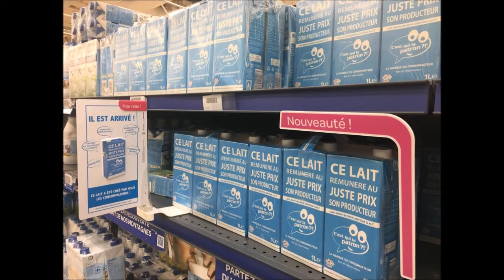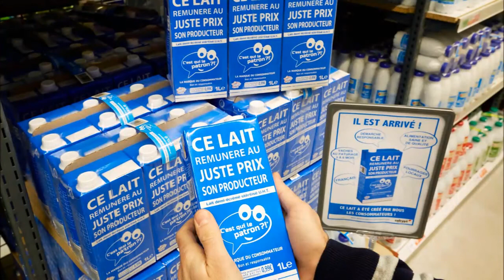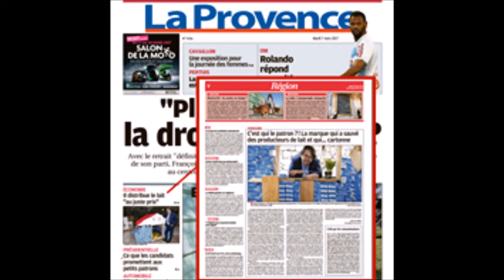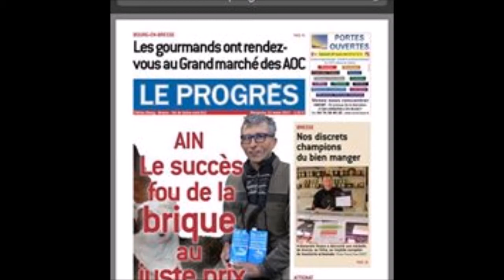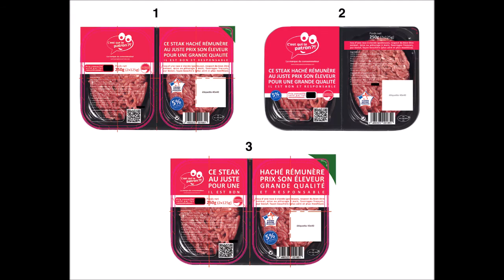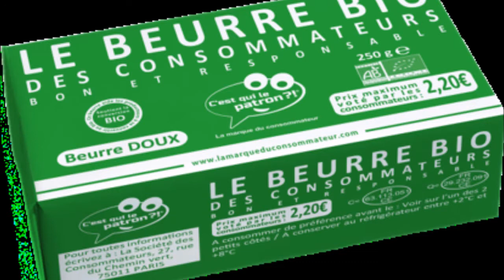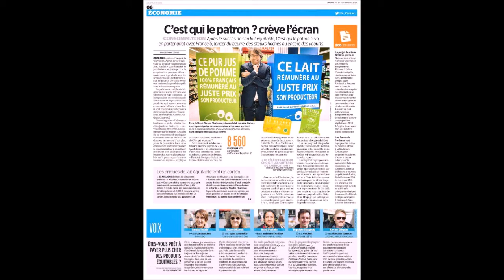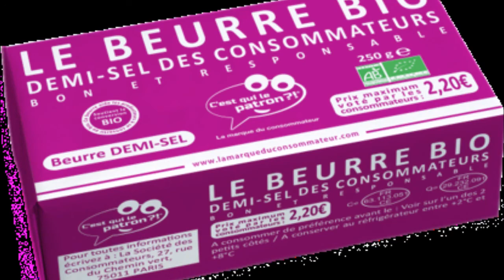Reportage 1er anniversaire "C'est qui le Patron ?!" BFM - RMC octobre 2017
Il y a un an jour pour jour arrivait en rayon le 1er produit équitable créé par nous, les consommateurs. Aujourd'hui grâce à l'implication de tous, c'est un immense succès

- 23 millions de litres de lait équitable "C'est qui le Patron ?!" ont été vendus
- Des dizaines de familles de producteurs aidées
- 9000 points de vente partenaires
- 3 autres produits et rayon (Jus de pomme, pizza, beurre bio)
- 20 produits plus équitable et plus durables arrivent bientôt

Revivez cette année incroyable où la solidarité collective a donné naissance à une première mondiale portée par de simples gens souhaitant faire évoluer positivement les choses. Nicolas Chabanne un des co-initiateur retrace au micro de Michel Picot cette aventure hors du commun RMC - BFM

Merci aux producteurs, à Martial Darbon et tous les autres.
Merci à la laiterie LSDH et à ses équipes qui ont permis tout ça en y mettant tout leur coeur.
Merci aux distributeurs qui y ont cru et Carrefour le premier à avoir ouvert ses rayons il y a un an.
Merci à vous les consommateurs qui par votre implication et votre solidarité avez construit chaque étape de ce succès qui vous appartient.